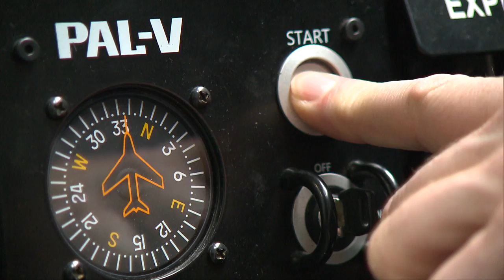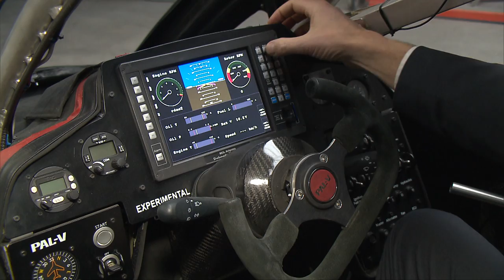Booming Brabant - Aflevering 5 - PAL V One